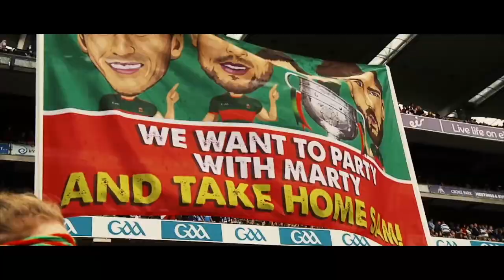Dublin v Mayo 2020 GAA FINAL